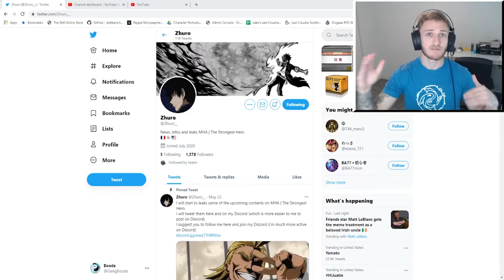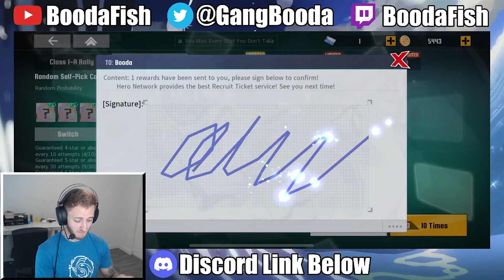IS GETTING AIZAWA STILL POSSIBLE?? HELP WANTED!! | Inspired by: JPVariety | MHA: The Strongest Hero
Brutal honesty is appreciated...

Use LD Player to emulate Last Cloudia and support your boy, BOODA, with the following